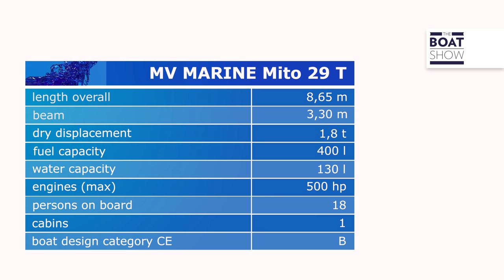MV MARINE MITO 29T - Rigid Inflatable Boat Review - The Boat Show